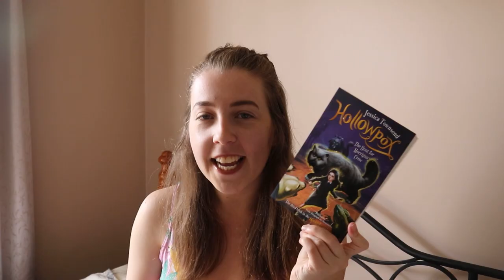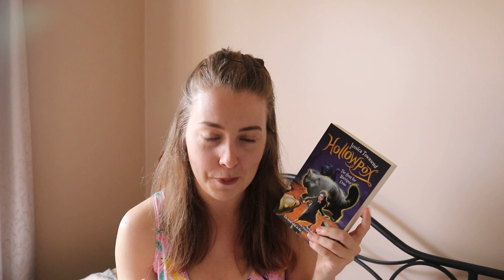READING VLOG | 21-27 Sep 2020 | Malice, DNFs & an unhaul 📚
I finished a few books. I re-organised my bookshelf. I DNF'd some books AND I unhauled some, too!